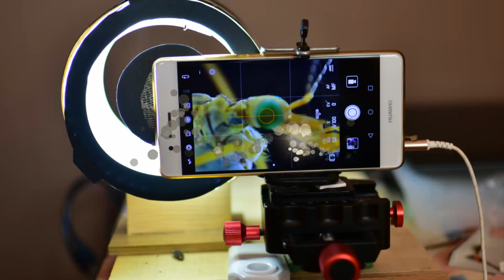Extreme macro Huawei p9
Huawei p9 extreme macro